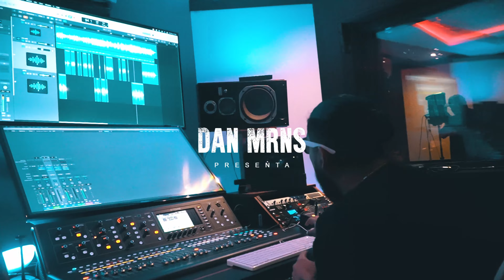DAN MORONES | 1 - Un día como todos | Sesión Acústica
PÁGINAS OFICIALES
DAN MRNS:

PAGINAS OFICIALES
IVÁN DE JESÚS: